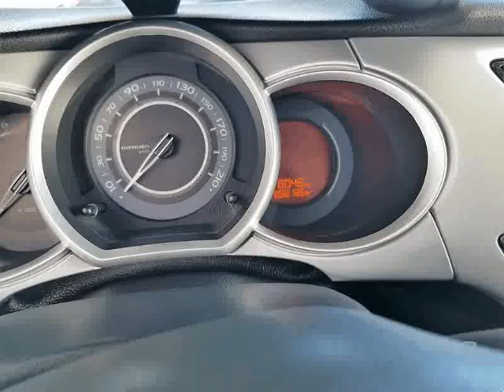Citroen C3 Airdream Seduction para Venda em J.Carnide Automóveis . (Ref: 474612)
Citroen C3 Airdream Seduction para Venda em J.Carnide Automóveis . (Ref: 474612) do ano 2013 com 58116 Kms.Viatura rigorosamente nova... Garantia de 12 meses... Estamos abertos de segunda a sábado das 9.30 ás 19.00 visite-nos sem compromisso... Cerca de 50 Viaturas em stock... Serviço pós-venda com oficina própria e certificada para intervenções ao nível da garantia do fabricante... .Todos os dados e disponibilidade carecem de confirmação junto do vendedor.